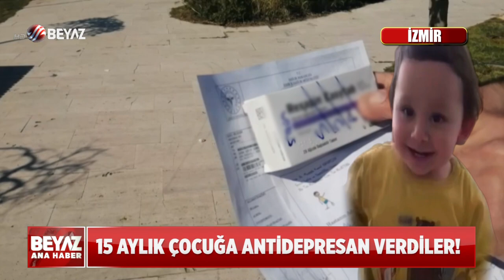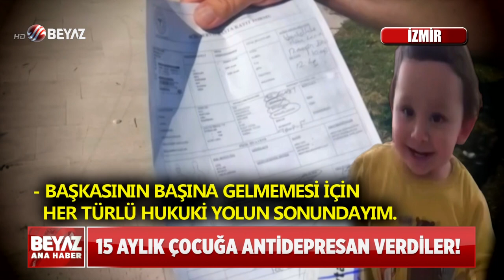BEYAZ HABER 17 NİSAN 2022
00:00 ERDOĞAN SANATÇILARLA İFTAR YAPTI
03:25 KILIÇDAROĞLU SEÇMENDEN NE İSTEDİ?
05:49 BAHÇELİ ŞEHİT AİLELERİYLE BULUŞTU
07:05 MİLLET İTTİFAKI SEÇİME KİMİNLE GİDECEK?
09:37 SOYLU'DAN ABD VE AVRUPA'YA TEPKİ
11:41 15 AYLIK ÇOCUĞA ANTİDEPRESAN VERDİLER
13:50 YENİ EVLİ DOKTOR NASIL ÖLDÜ?
16:03 DİŞ YAPTIRIRKEN HAYATI KARARDI
19:10 ÇOCUK PARKINA ATEŞ ETTİ
20:43 İSTANBUL'DA AKILALMAZ KAZA
22:42 ISRAR EDİNCE DAYAĞI YEDİ
24:29 YANGIN MERDİVENİNDE MAHSUR KALDI
26:11 ACELE EDİNCE ECELİ ÇAĞIRDI
27:48 HAYAL KURARKEN HAYATINDAN OLDU
29:21 TEREYAĞ DİYE PÜRE YEDİRDİ
31:59 BU BANA BENZEMİYOR KAVGASI!
34:05 KAFEYE DALDI AMA UMURSAMADI
35:43 ELEKTİRİK YOK ÇÜNKÜ HIRSIZ VAR
38:02 LEZİZ Mİ LEZİZ GÜLHATMİ ŞERBETİ
40:57 TEMİZLİK YAPARKEN UÇURUMDAN YUVARLANDI
42:40 BİR AİLE YOK OLDU